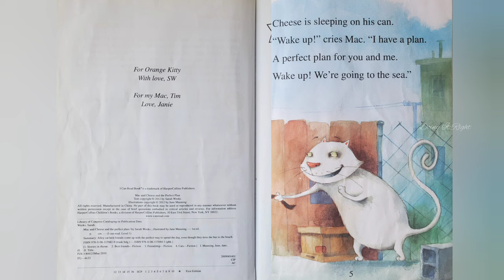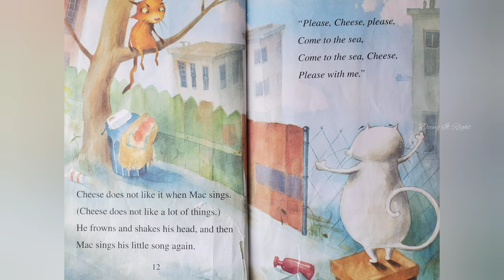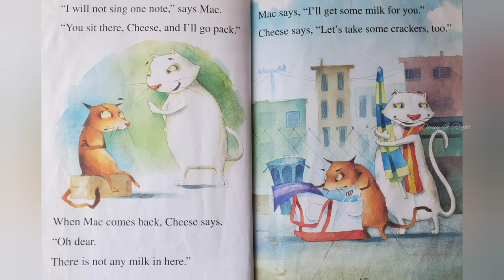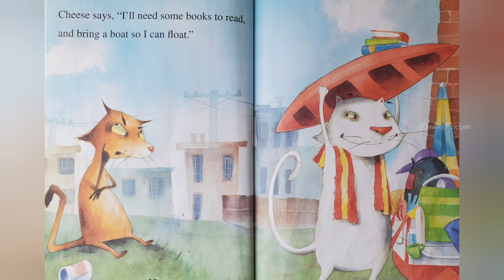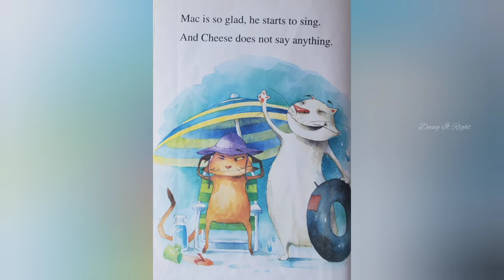Mac and Cheese and the Perfect Plan by Sarah Weeks. || Read Aloud Book. || ‎@doingitrightbook .